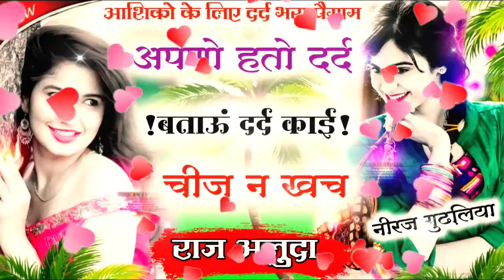दर्द भरे लेटेस्ट मीणा गीत//अपणो हतो दर्द बताऊं दर्द काई चीज न खच//गायक नवल आलुदा राज आलुदा